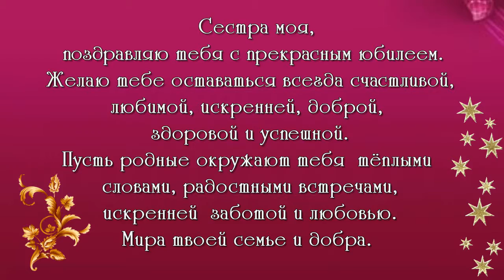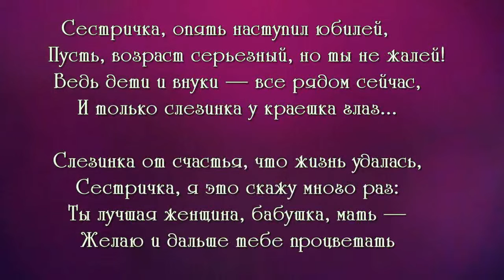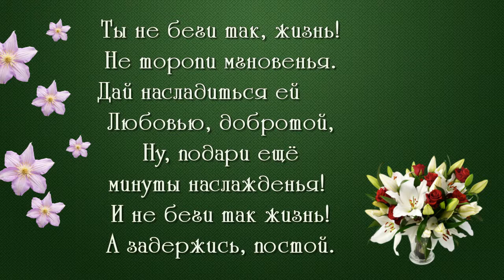ФОТО И ВИДЕО ОБРАБОТКА